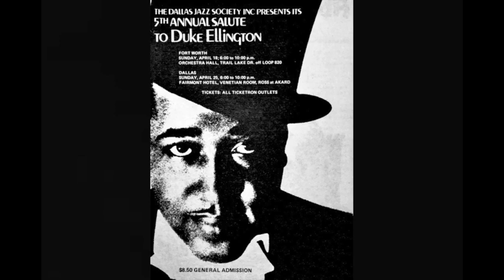82 Jazz Junta "All Of You" (1982)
Azande Cummings & The '82 Jazz Junta
from The Dallas Jazz Society's
Annual Salute to Duke Ellington

Azande Cummings, drums & bandleader
Betty Green, featured vocalist
Sam Johnson, alto saxophone
Russ Hoffman, piano
Phil Brown, bass